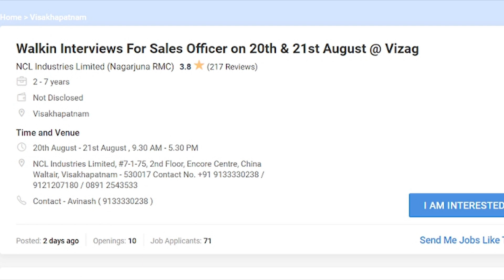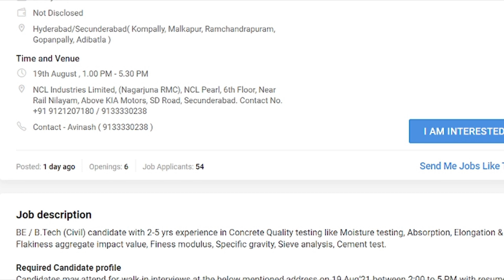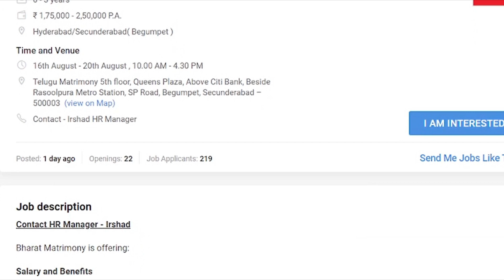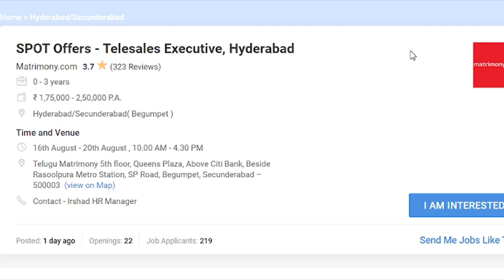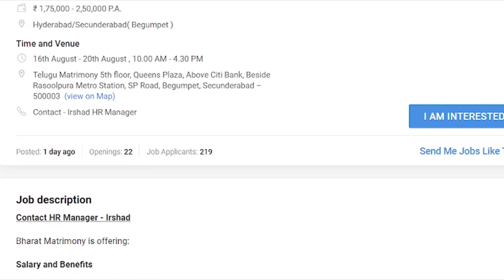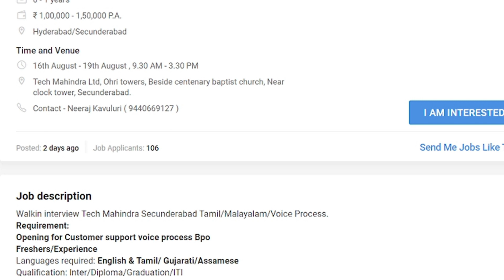Latest Walk-In-Jobs In Hyderabad & Vishakhapatnam | Jobs For Inter/Diploma/ITI/Any Degree | Freshers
In this job i have explained about latest  walk-in-jobs . Watch the video for details.

Walkin Interviews For Sales Officer on 20th & 21st August @ Vizag
NCL Industries Limited
Time and Venue
20th August - 21st August , 9.30 AM - 5.30 PM
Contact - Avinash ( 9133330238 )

Walk in Interviews For Quality Control on 19th Aug'21 @ Hyderabad
19th August , 1.00 PM - 5.30 PM
NCL Industries Limited, (Nagarjuna RMC), NCL Pearl, 6th Floor, Near Rail Nilayam, Above KIA Motors, SD Road, Secunderabad.
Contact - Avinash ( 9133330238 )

Matrimony:16th August - 20th August , 10.00 AM - 4.30 PM
Telugu Matrimony 5th floor, Queens Plaza, Above Citi Bank, Beside Rasoolpura Metro Station, SP Road, Begumpet, Secunderabad – 500003  (view on Map)
Contact - Irshad HR Manager

The intention of this YouTube channel is only to help those in the need jobs.

Latest Walk-in-jobs
walk-in-jobs